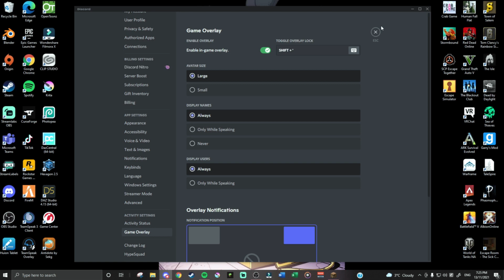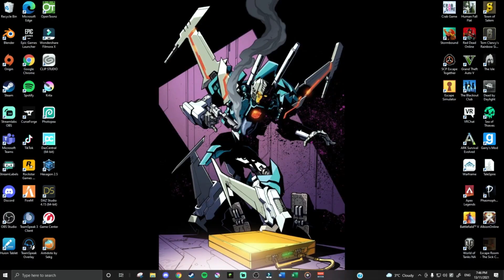Inchling is BACK | Let the Mischief Begin! - Origins Story S3 Ep1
That's right - tiny shenanigans are back and even more chaotic than before! We also gained a couple more members. Unfortunately, you won't be seeing Apa or Selena at all this season; they just weren't available with their schedules.

Fire
and Josh.